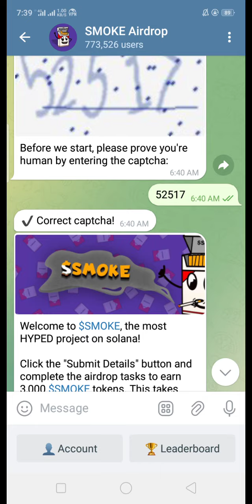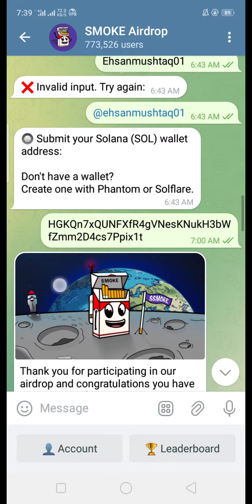$SMOKE AIR DROP 100% Verified $SMOKE Memocoin on solana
You can collect $SMOKE tokens until August 5, airdrop will take place on August 7.
End date 5 august
Launching date 7 August
100 percent verified project
Welcome to $SMOKE, the most HYPED project on solana!

Click the "Submit Details" button and complete the airdrop tasks to earn 3,000 $SMOKE tokens. This takes about 30 seconds to complete.

$SMOKE is a new memecoin on solana, here to make everyone less stressed.
Joining link